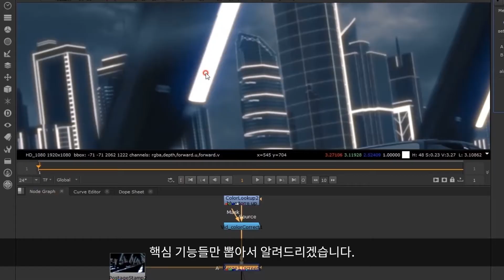실무에서 사용하는 Maya 활용법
※ 해당 영상은 3D 아티스트 정태민의 클래스 중
"19강 PostEffect 학습용 예제: Sci-Fi"의 일부입니다.

실무자처럼 멋있는 Sci-Fi 작업물을
만들기 위해 현업에서 실제로 사용하는
Maya의 핵심 기능들이 궁금한가요?

업계에서 소문난 3D 아티스트 정태민의
테크닉이 모두 담긴 Maya와
Nuke 예제 파일 단.독.제.공!

테마별 예제를 토대로 3D 모델링부터
애니메이션, 쉐이딩, 라이팅, 렌더링,
Nuke 활용법까지 한 번에 익힐 수 있습니다.

아래 링크를 통해 자세한 커리큘럼을 만나보세요.